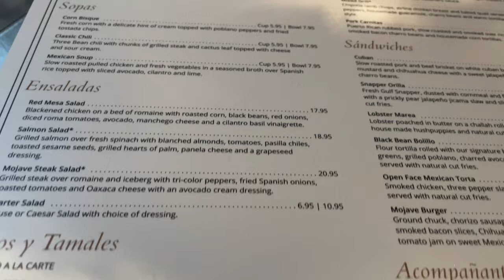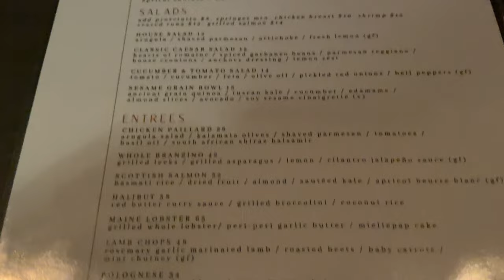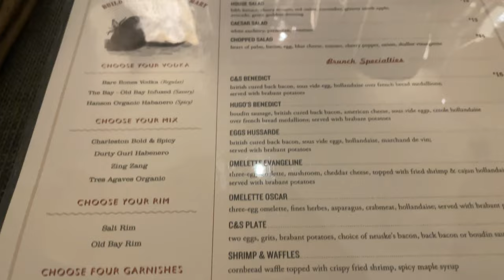ATL VLOG | SOLO BRUNCH DATE | DINNER WITH FRIENDS AT TOP ATL RESTAURANTS | CAR DEALERSHIP BLUES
Hey babes and gents 💋

Thank you all so much for watching this video and showing it some love.

GRAND CANYON TRAVEL VLOG | SOLO TRIP TO THE GRAND CANYON | TRAVELING DRAMA | 11 HOUR DAY TRIP

ATLANTA VLOG |  NEW ATLANTA HOT SPOTS|  BRUNCH WITH A NEW FRIEND | DO I WANT A DOG | MUSEUM VISIT

REVIEWING FORLEST BRAS | THE NEW IT BRA | IS IT WORTH THE HYPE | EVERYTHING YOU WANNA KNOW

Follow me in real time on Instagram @ladymaystef

00:00 Friday Car Dealership Blues
5:16 Dinner At Mojave With Friends
8:42 Saturday Appointment Lash Appointment
10:43 Dinner At Yebo With My Sister & Friend
13:03 Sunday Solo Brunch At C & S Seafood & Oyster Bar
15:49 Car Ride Chat & Starbuck Run
17:42 Chilling At Home